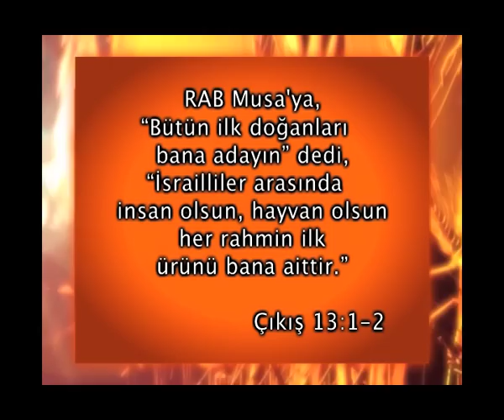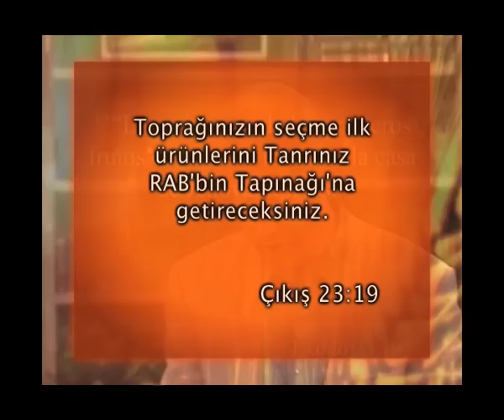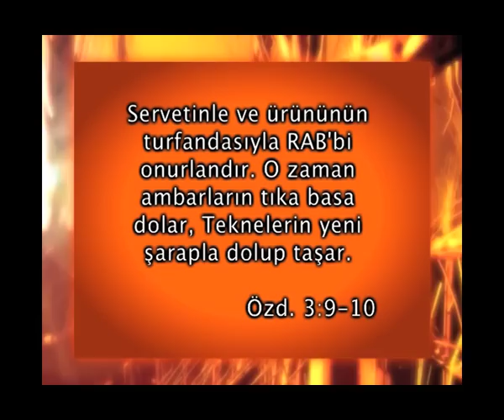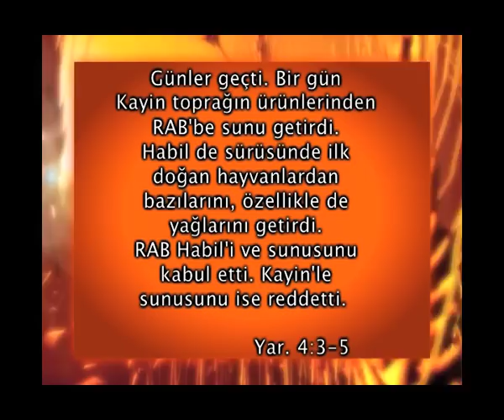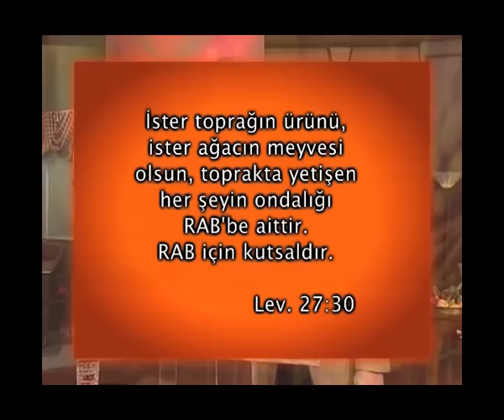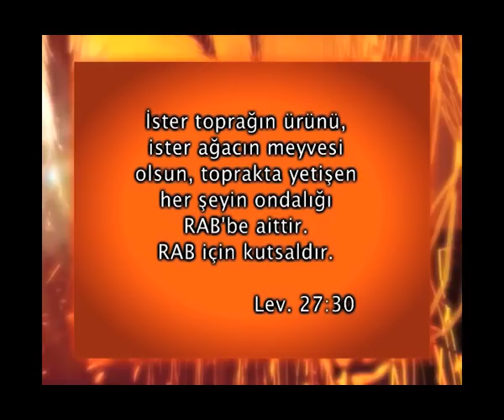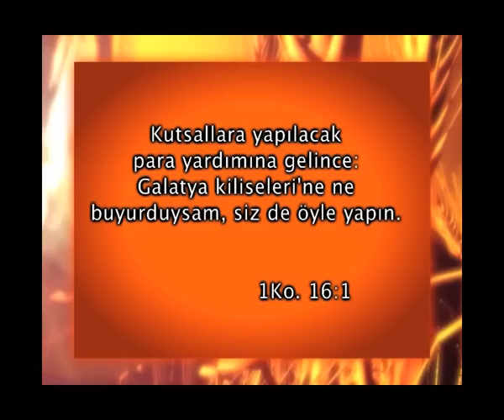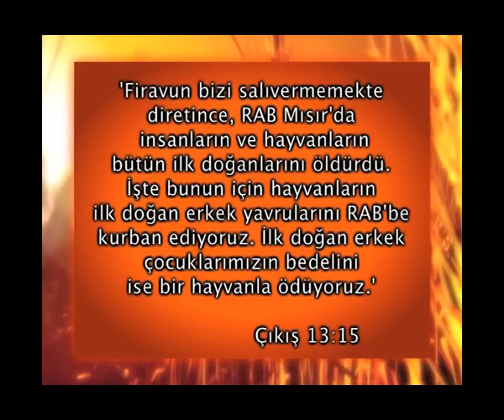1. Bölüm- İlk Önce İlk Gelir